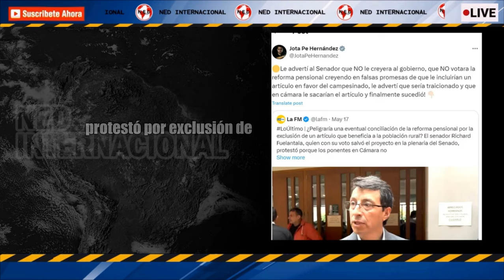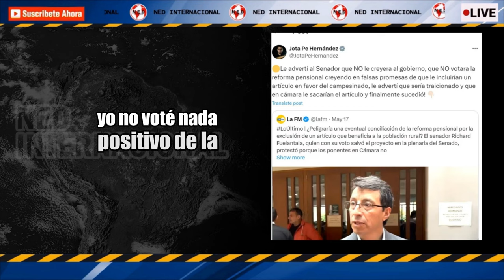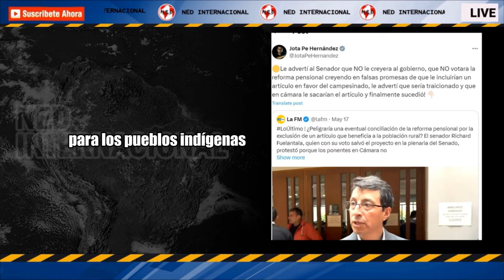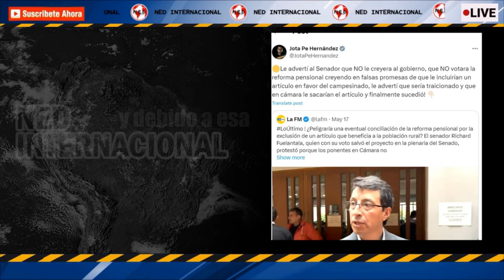"LE ADVERTÍ QUE NO LE CREYERA AL GOBIERNO" ⚠️ JOTA PE HERNÁNDEZ A RICHARD FUELANTANA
Richard Fuelantala protestó por exclusión de artículo en la reforma pensional y Jota Pe Hernández contesta: “le advertí que no le creyera al Gobierno”
El legislador de Aico que con su voto ayudó a que se terminara aprobando la reforma pensional en el Senado dijo que el artículo que propuso para pedir un trato preferencial a población rural fue negado en el Comisión Séptima de la Cámara de Representantes
INFOBAE